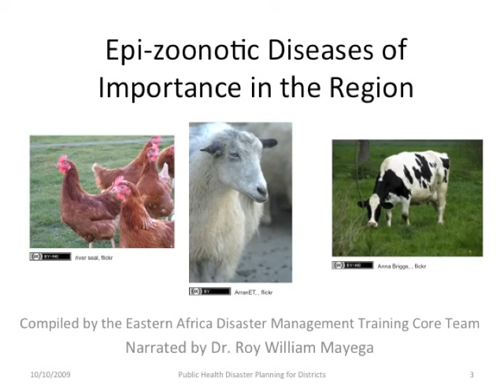EAHA DM 1.2b: Epi-zoonotic Diseases of Importance in the Region - Multi-Lingual Captions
This is a remix of 1.2b: Epi-zoonotic Diseases of Importance in the Region narrated by Roy William Mayega (Makerere University). The original video (without captions) can be found This video is part of a learning module from the East Africa HEALTH Alliance called Public Health Emergency Planning and Management for Districts.